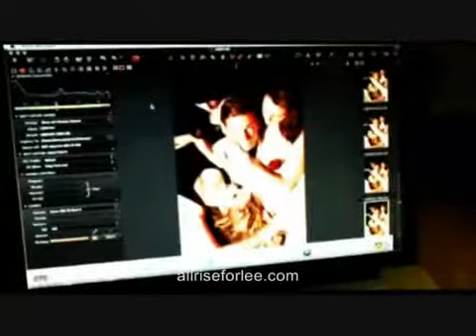lee ryan Behind The Scenes Heat Photoshoot Video